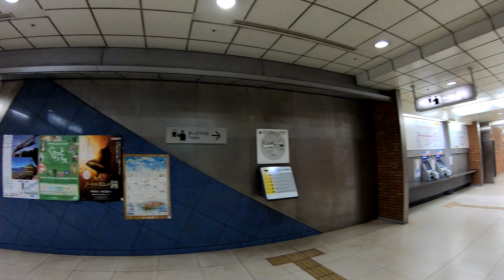【横浜スタジアム最寄り駅】日本大通駅に潜ってみた みなとみらい線 Nihon-ōdōri station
2018年6月24日撮影
横浜高速鉄道みなとみらい線の日本大通駅に潜ってみました。
登場車両
東京メトロ7000系
Yokohama Minatomirai Railway Company. I went down to Nihon Odori station on the Minato Mirai Line.
橫濱高速鐵路。 我到港未來線的日本大道站下車。
横滨高速铁路。我到港未来线的日本大道站下车。
요코하마 고속철도 미나토 미라이 선 니혼 오도리 역에 기어 들어 보았습니다